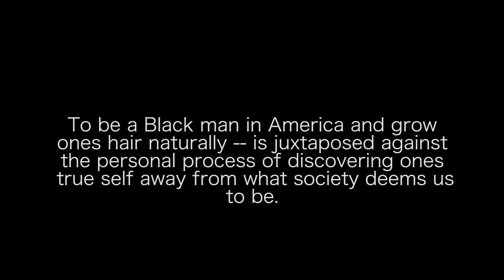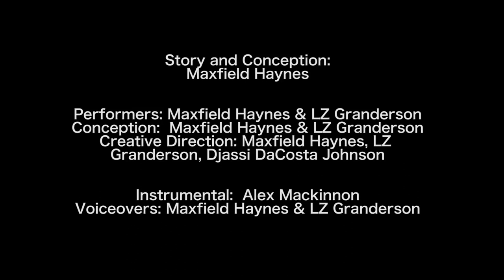WPA Virtual Commissions: “Crown: An Ode to Self Care” (Preview) by Maxfield Haynes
Quote: “Caring for myself is not self-indulgence. It is self-preservation, and that is an act of political warfare.”- Audre Lorde

Performers: Maxfield Haynes & LZ Granderson
Conception:  Maxfield Haynes & LZ Granderson
Creative Direction: Maxfield Haynes, LZ Granderson, Djassi daCosta Johnson
Editor: Djassi daCosta Johnson

Storyboard: Maxfield Haynes in collaboration with LZ Granderson
Hair and Styling: Maxfield Haynes & LZ Granderson

Instrumental Arrangement: Alex Mackinnon
Voice: Maxfield Haynes & LZ Granderson

Photo Credits Elizabeth Wirja, Dusty St. Amand

Artistic Statement

 by Maxfield Haynes:
This piece serves as a teaser trailer to a larger film that will be a part of an anthology of work chronicling my journey to deconstruct my understanding of my personal identity in relation to societal expectations. This section is designed to juxtapose what it means to present as a Black man in America against the personal process of self-discovery and growth. The world I grew up in didn’t teach me to take care of and love myself. The world that we live in doesn’t teach black people to take pride in themselves. The world doesn’t teach black men to be soft with themselves, or to be vulnerable or to listen to themselves. It’s only through community that we can share our collective wisdom to help grow one another to evolve past where we are currently. There is a much greater story to be told here, but for now, I simply hope to open up the world to the intimacy of understanding.

In this film, I was inspired to showcase shots of intimacies of the process of hair care that my collaborator LZ helped me learn. I grew up with so much self-loathing. I didn’t see another person that looked like me in school until I was in middle school. I could never understand why I had to look different than everyone else. My parents moved from Manhattan to Louisville, Kentucky almost 30 years ago to start a new life. We were born and bred New Yorkers figuring out suburban Kentucky with no roots, no family, and no community. As my dad said, "we were the only raisins in the rice pudding."

It was a long journey to understand the beauty of my features and appreciate this vessel. When I was a freshman in University, LZ was one of the first people in my life who demonstrated the unapologetic Beauty, Freedom, and Elegance that exists in Blackness. He was the first person to sit me down and share the wisdom and intimacy of a self-care process that started me on my journey to loving my crown, for it is a gift from my ancestors, and, to love my whole self. He helped me feel that community I so longed for.

In this process, we seek to showcase the soft, gentle, and intimate moments that we must go through to understand how to love and care for ourselves. We seek to showcase the patience necessary in a process and to emphasize natural beauty. We are soft. We are delicate. We are gentle.

We have been asked from a young age as boys to recognize the possible danger that exists in how society may perceive us. A threat. A danger. A deadbeat. I reconcile that with the understanding that I am not just all of my features you may not like or understand...but all of those features make me, me. I would never, ever trade in this gift.